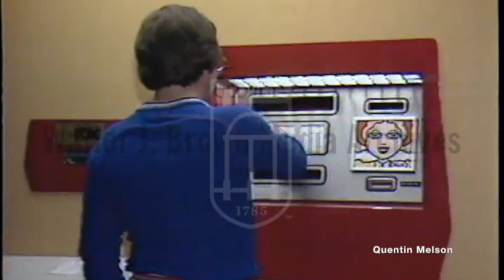Tillie the All-Time Teller Robberies in Atlanta (September 13, 1980)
Voiceover footage of “Tillie” bank cash machines daytime, nighttime. Report on increase in robberies of customers at night. Footage: young male customer, female customer entering digits and making cash withdrawal at nighttime.

Tillie the All-Time Teller was one of the first ATMs,[1] run by the First National Bank of Atlanta and considered to be one of the most successful ATMs in the banking industry. Tillie the All-Time Teller had a picture of a smiling blonde girl on the front of the machine to suggest it was user-friendly, had an apparent personality,[2] and could greet people by name.[3] Many banks hired women dressed as this person to show their customers how to use Tillie the All-Time Teller.

t was introduced by the First National Bank of Atlanta on May 15, 1974. It started out at only eleven locations.[4] They were in commerce starting May 20, 1974.[5] Starting 1977, other banks purchased rights to use Tillie the All-Time Teller as their ATM system. By March 21, 1981, they were available at 70 locations,[6] including on a college campus.[7] On October 15, 2013, Susan Bennett revealed that she played the voice for Tillie the All-Time Teller, noting that she "started [her] life as a machine quite young."[8]

Appearance[edit source]
Tillie the All-Time Teller machines were red and gold to make them look more attractive.[2] On the bottom left was the place to enter an "access card," which featured a cartoon character.[2] Above that was a place to enter a "secret code" that the customer chose.[2] On the bottom center was a picture of a cartoon blonde girl with china-blue eyes[1] and a red hat. Above that was the place it handed out cash and coins. On the top right was the place to enter a desired amount of money.

How it worked[edit source]

A diagram showing the steps to using Tillie the All-Time Teller
Customers could use Tillie the All-Time Teller by following these steps:

Inserting an "Alltime Tellercard"
Following instructions presented on its TV screen
Entering a "secret code" and entering a desired amount of money on the "money keyboard" ($200 was the limit)
The machine would automatically hand out the desired amount of money.
Entering a transaction envelope into the deposit slot
Advertising[edit source]
There were a variety of advertisements made by the First National Bank of Atlanta in order to promote Tillie the All-Time Teller. These include:

In one of the advertisements, a blonde woman that wore a red and white polka-dotted dress sang "I'm Tillie the All-Time Teller, I work for First National Bank" while standing beside the machine.
In another advertisement, a balding, middle-aged man approached the machine singing "If You Knew Tillie" to the tune of "If You Knew Susie." The song went like:
Oh, if you knew Tillie like I know Tillie
Oh, oh, oh, what a girl!
She works to please me, to make life easy
Oh, oh, she makes my banking smooth and breezy
Day or nighttime, I don’t care
When I need money, I know my all-time teller’s there!
If you knew Tillie, like I know Tillie

For Tillie the All-Time Teller's third anniversary, the machine was featured in an advertisement where they sang "She's a Jolly Good Teller." It originally aired on KSEL-TV and KAMC.[9]
In popular culture[edit source]
The word "Tillie" has become a slang to describe any ATM.[10]